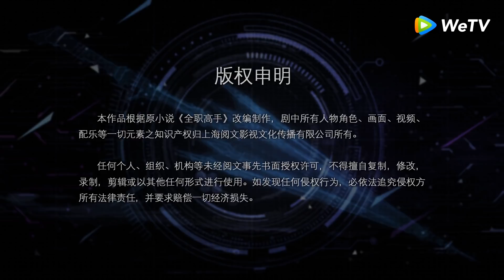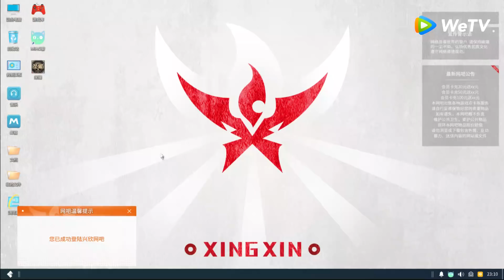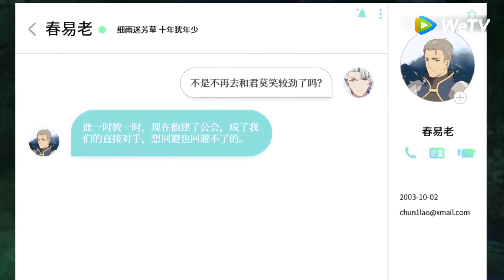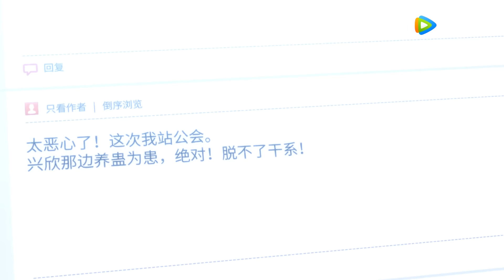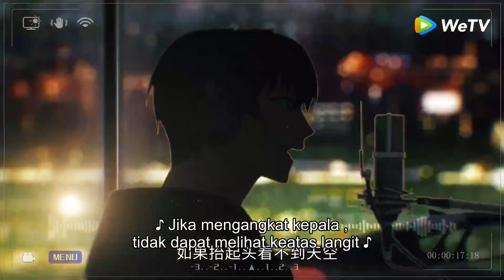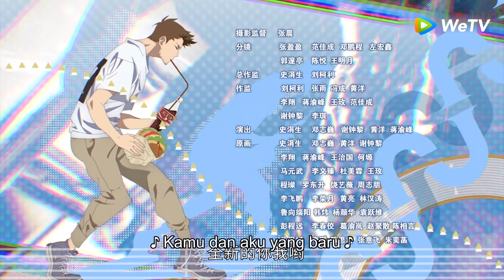The King's Avatar S2 (Avatar Sang Raja S2) | 全职高手第二季 | EP01 | WeTV【INDO SUB】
Kejayaan game online tersebut dikenal sebagai pencetak gol terbanyak level buku teks, Ye Xiu, yang diusir klub karena berbagai alasan. Dia meninggalkan lingkaran profesional dan menjadi administrator jaringan kecil. Namun, dia memiliki sepuluh tahun pengalaman bermain game. Dalam kemuliaan distrik kesepuluh yang baru dibuka, saya memasuki kembali permainan, dengan kenangan masa lalu, dan senjata buatan sendiri yang belum selesai, mulai kembali ke puncak.